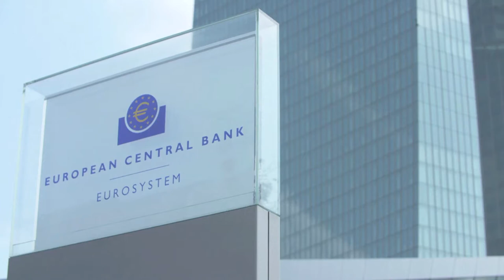Sylvester Eijffinger : opkoopprogramma ECB is mislukt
De verkiezing van Donald Trump is voor aandelen en rentes belangrijker geweest dan het opkoopprogramma van de ECB stelt Sylvester Eijffinger, Professor Financiële Economie, Tilburg University.
De ECB heeft voor 3 tot 4 triljoen aan obligaties op de balans staan, een verhoging van de rente is ongunstig hiervoor, dus heeft de ECB geen haast met een afbouw van het programma.
Volgens Eijffinger had de ECB het opkoopprogramma niet moeten opstarten: het was niet nodig, inefficiënt en een overschrijding van haar mandaat.